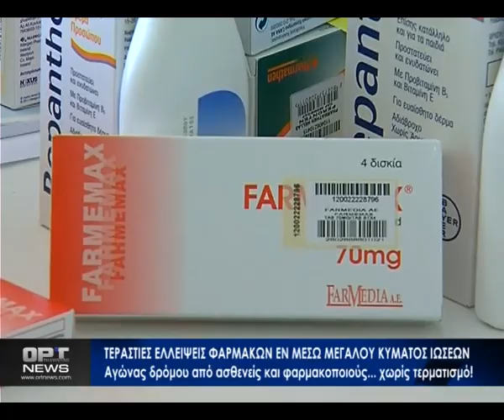Μεγάλες οι ελλείψεις στα φαρμακεία εν μέσω έξαρσης των ιώσεων